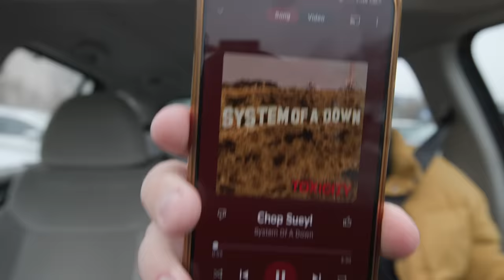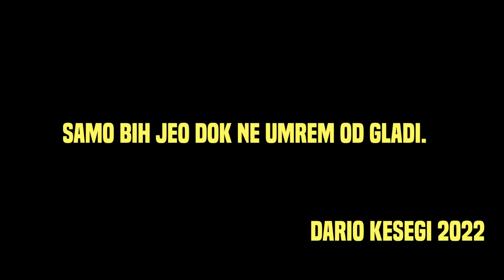Kako Izgleda SPAVANJE SA PSOM od 50kg